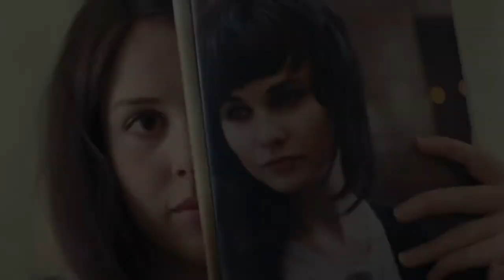Trap For Cinderella trailer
See the trailer for Trap For Cinderella released on the 12 July 2013 at selected Cineworld Cinemas. for more info and booking.

Rising star Tuppence Middleton shines in a stylish and intriguing Hitchcockian psychological thriller.

A huge explosion destroys a mansion in the south of France, sending a burning body flying through a shattered window. When she awakes in hospital, Mickey (Tuppence Middleton) finds she has no memory of the event or, indeed, her earlier life. The heiress to a vast fortune, she undergoes extensive plastic surgery to restore her face. Now Mickey must deal with her amnesia by reconstructing her identity. Learning that her childhood friend Do (Alexandra Roach) perished in the fire, she seeks out the young woman's diary in the apartment they once shared. But what she learns from its contents comes as a life-changing shock. Adapted by British director Iain Softley from 'A Very Long Engagement' author Sebastien Japrisot's novel, this is gripping, handsomely staged thriller. It also offers talented 'The Lady Vanishes' star Tuppence Middleton her meatiest big screen role to date.